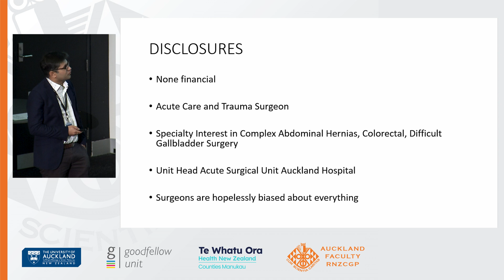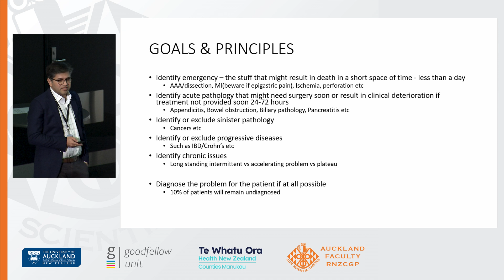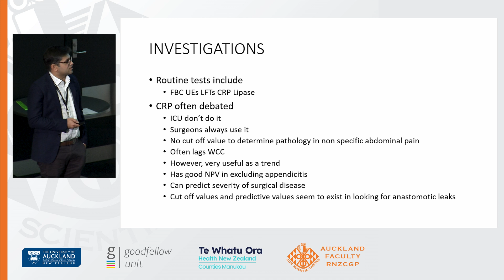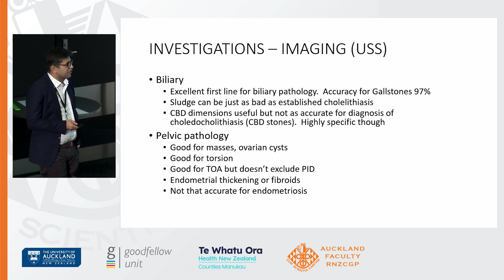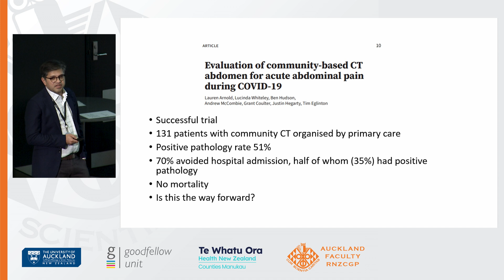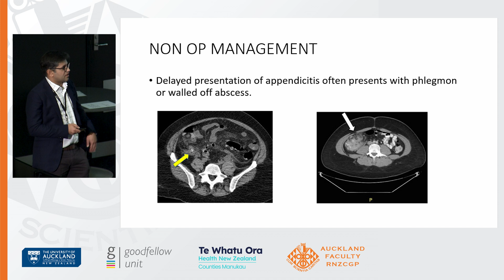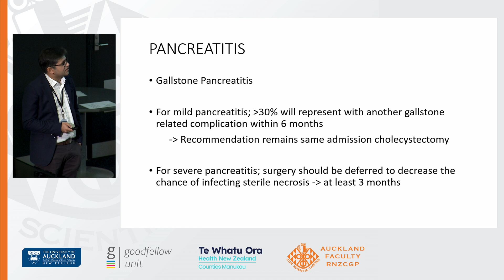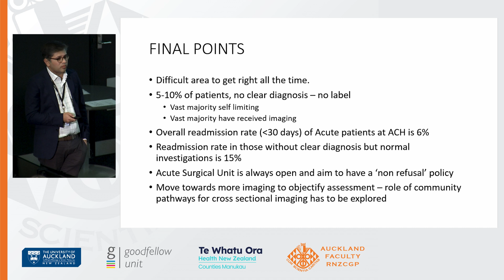HealthPathways Day 2023: Acute abdominal pain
Ashish Taneja presents Acute abdominal pain

The Auckland Faculty of the RNZCGP, in conjunction with the Goodfellow Unit, are pleased to present this free CPD day.

Our specialists will cover a wide range of topics on internal medicine, from paediatric head injuries to what's new in gastroenterology. The aim is to provide clinical updates and guidance supporting excellence in practice on the important issues faced in general practice.